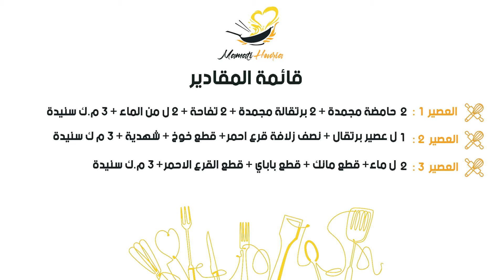🍓كيفية تحضيرعصائر الفواكه🍒متنوعة🍊غنية🍇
طريقة تحضير عصير الفواكه الطبيعي